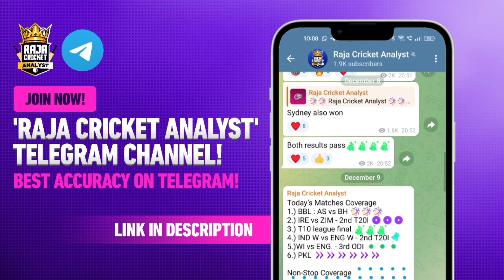Top 10 Defenders with Most Tackle Points in Pro Kabaddi Season 10 | Ft. Shadlu, Krishan, Yogesh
Who scored the Most Tackle Points in Pro Kabaddi season 10? Let's find out in this video. We will share the Top 10 Defenders of PKL Season 10 with the most Tackle Points and High 5. Let me know your favorite Defender from PKL Season 10.